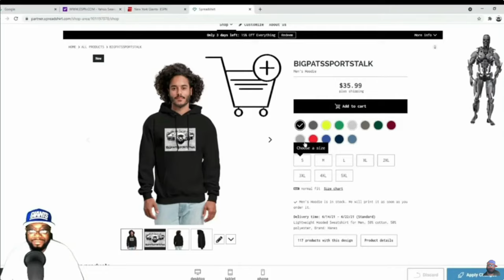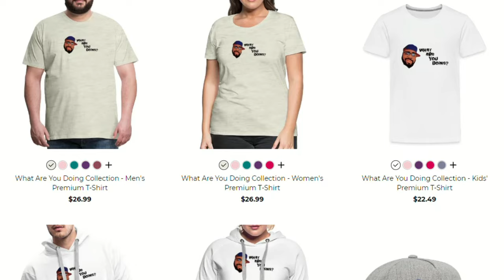NY GIANTS John Mara Gives Joe Schoen Green Light To Draft Franchise QB